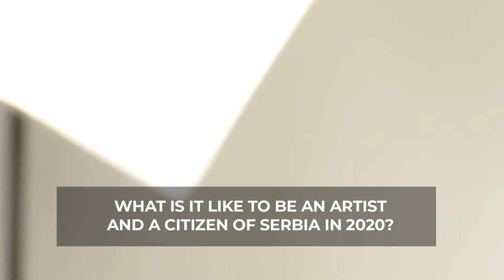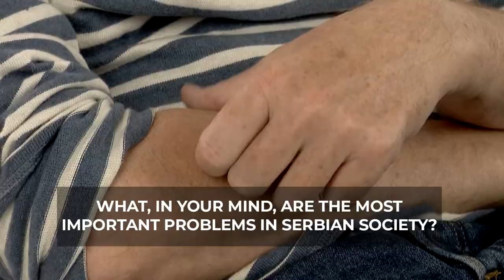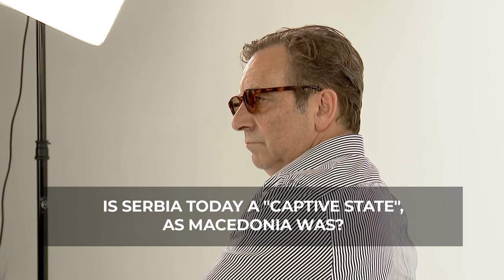Serbia 2020 - a regime in a time of democracy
For years now, Serbia has been shaken by one scandal after another. Despite that, absolute power is in the hands of one man - Aleksandar Vučić. His party won about 62% of the vote in the recent parliamentary elections. That is why living in Serbia in 2020 means living in a regime that is democratic only on paper. Dissatisfaction spilled over into society, and recent demonstrations are a reflection of that. In addition, the country is currently in a health crisis, caused by COVID-19. Actors Svetozar Cvetković and Tihomir Stanić talk about what it is like to be an artist and a citizen of Serbia.

Editing: Tijana Novičić
Camera: Marko Ćopić